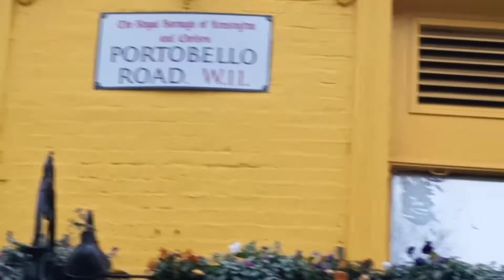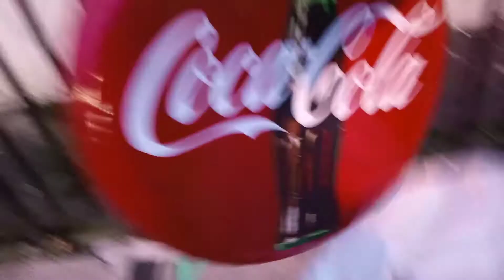Walk around London incl Acton, Notting Hill & Shepherd's Bush - Day 1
London incl Acton, Notting Hill & Shepherd's Bush